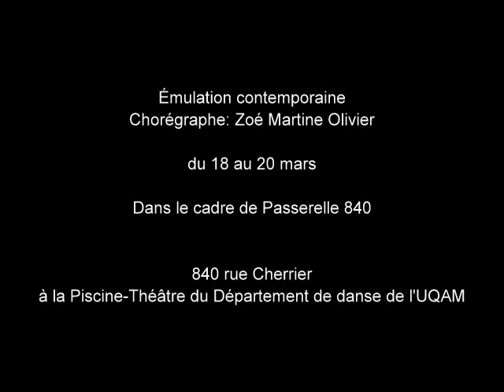Émulation Contemporaine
Sombre Obscur présente:
Chorégraphe: Zoé Martine Olivier

Dans le cadre de Passerelle 840

840 rue Cherrier
à la Piscine-Théâtre du Département de danse de l'UQAM

Photographie et montage:
David Larouche